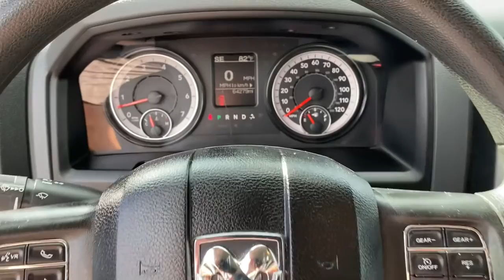2020 Ram 1500 Classic Starke, Gainesville, Orange Park, Near Me, Lake City, FL PLS124865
Flame Red Clearcoat Used 2020 Ram 1500 Classic available in Starke, Florida at Duval Chevrolet. Servicing the Gainesville, Orange Park, Lake City, FL area.
2020 Ram 1500 Classic SLT - Stock#: PLS124865 - VIN#: 1C6RR7TT4LS124865

Duval Chevrolet
1901 North Temple Ave

TIRES: P265/70R17 BSW AS  (STD),REAR FLOOR MATS,MANUFACTURER'S STATEMENT OF ORIGIN,QUICK ORDER PACKAGE 26G SLT  -inc: Engine: 5.7L V8 HEMI MDS VVT  Transmission: 8-Speed Automatic (8HP70) (DFK),FLAME RED CLEARCOAT,3.21 REAR AXLE RATIO  (STD),FRONT LICENSE PLATE BRACKET,TRANSMISSION: 8-SPEED AUTOMATIC (8HP70) (DFK),Four Wheel Drive,Power Steering,ABS,4-Wheel Disc Brakes,Brake Assist,Aluminum Wheels,Tires - Front All-Season,Tires - Rear All-Season,Conventional Spare Tire,Power Mirror(s),Heated Mirrors,Sliding Rear Window,Intermittent Wipers,Variable Speed Intermittent Wipers,Privacy Glass,Power Door Locks,Automatic Headlights,AM/FM Stereo,Satellite Radio,MP3 Player,Auxiliary Audio Input,Requires Subscription,Rear Bench Seat,Adjustable Steering Wheel,Trip Computer,Power Windows,Keyless Entry,Power Door Locks,Cruise Control,A/C,Cloth Seats,Split Bench Seat,Passenger Vanity Mirror,Floor Mats,Bluetooth Connection,MP3 Player,Power Door Locks,Power Windows,Sliding Rear Window,Trip Computer,Split Bench Seat,Immobilizer,Traction Control,Stability Control,Traction Control,Front Side Air Bag,Tire Pressure Monitor,Driver Air Bag,Passenger Air Bag,Passenger Air Bag Sensor,Front Head Air Bag,Rear Head Air Bag,Child Safety Locks,Back-Up Camera